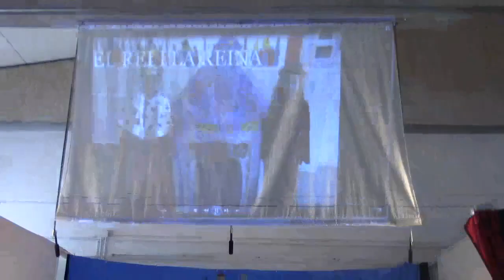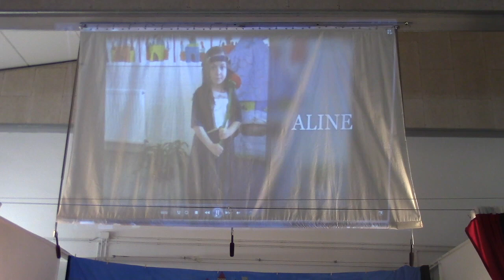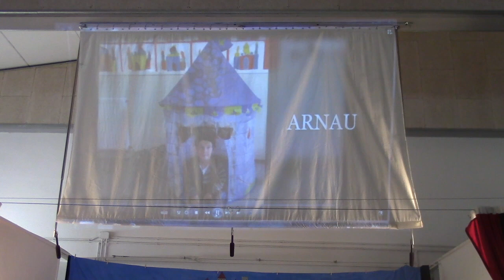Representació Sant Jordi 2018 2019